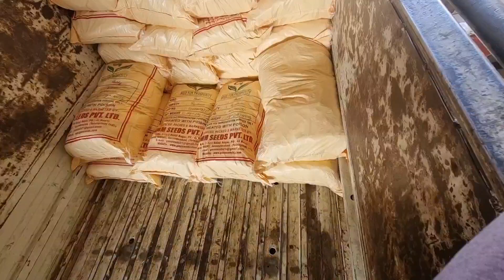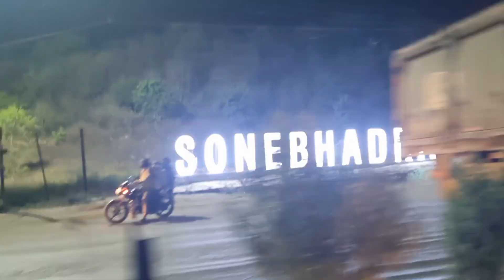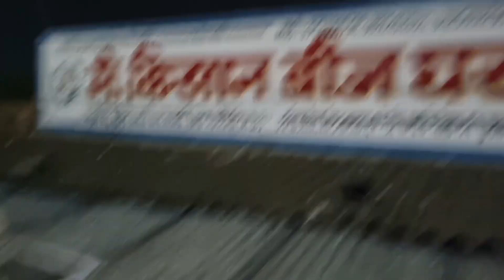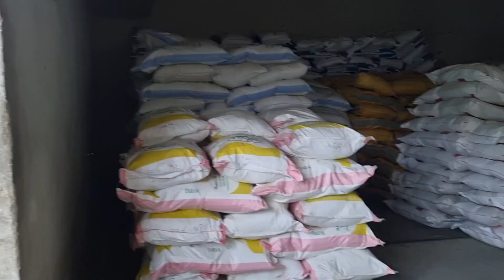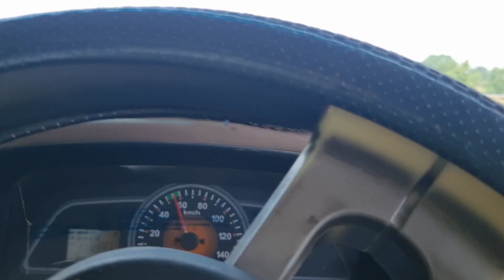Gadi khali ho gya || bhada itna kam 🙁|| Banarasi ladka